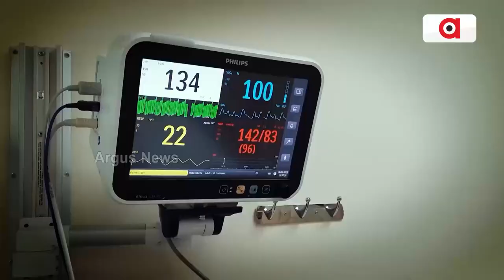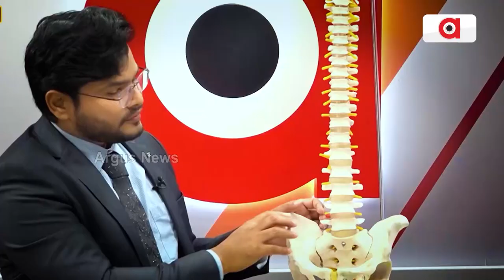ଆଣ୍ଠୁଗଣ୍ଠି ସମସ୍ୟା ଦେଖାଦେଲେ କଣ ପ୍ରତିକାର ଅବଲମ୍ଵନ କରିବେ ?